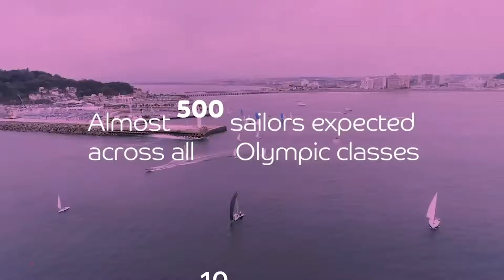momenti di gloria 1